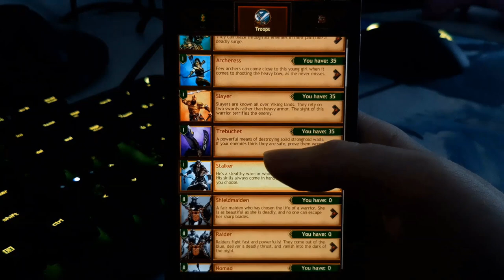It Is Time To Tackle The Master Tasks In Trailblazer League (21)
Help me achieve the goal and reach 65 installs ➤➤➤➤➤➤➤➤➤ Download Vikings: War of Clans ➤ Android ➤ IOS and become a hero of exciting events in the world of Vikings